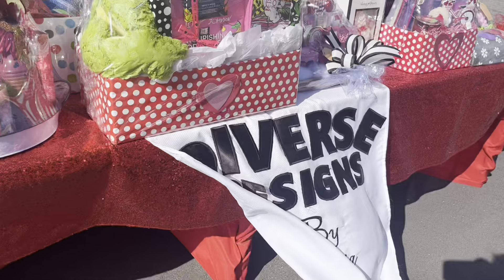Thursday Street Sales for Valentine’s Day: Making Money Selling Gift Baskets